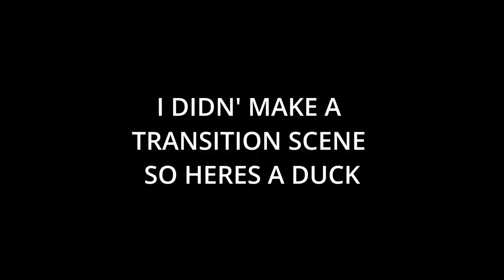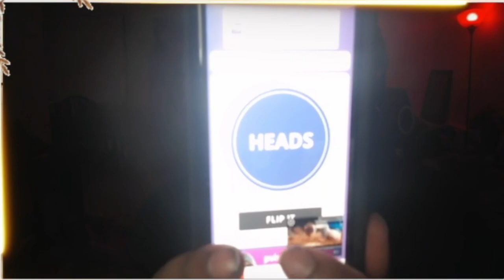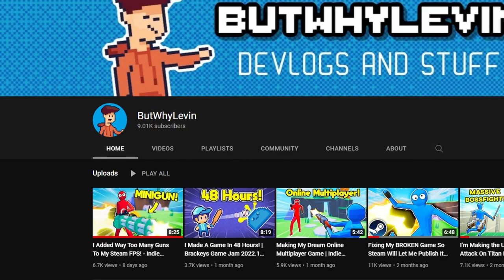BLAZEDXENFERNO VS EKNIGHT117 (COUCH COMBAT)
Nintendo - wii shop theme
Karl Casey @ White Bat Audio - hackers
jojo's bizarre adventure - giornos theme golden wind

halo ce  - covenant dance
halo 3 - main theme
halo 3 - warthog run
halo infinite - never tell me the odds